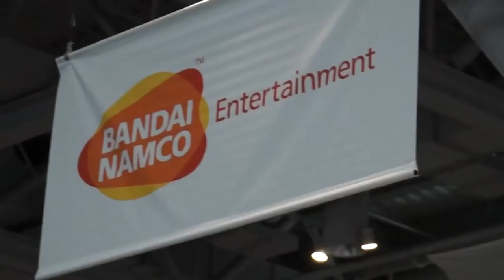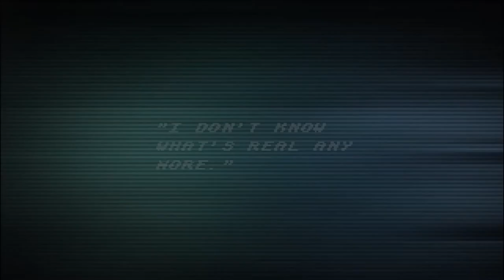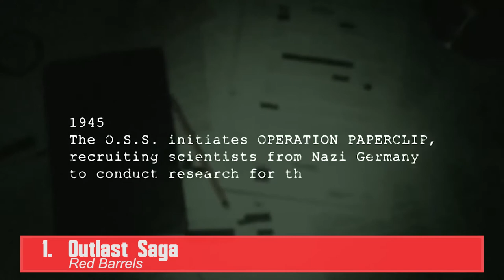【Little Nightmares】 y otros 3 sustos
Este viernes sale a la venta Little Nightmares!
Hablaremos un poco al respecto y te recomendamos otros juegos para ir preparando los nervios.